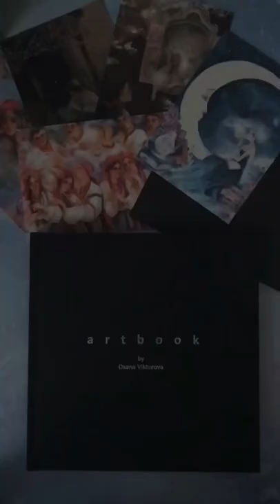Потрясающей красоты Артбук от талантливой художницы Оксаны Викторовой 🤍🖤(бумага внутри глянцевая)